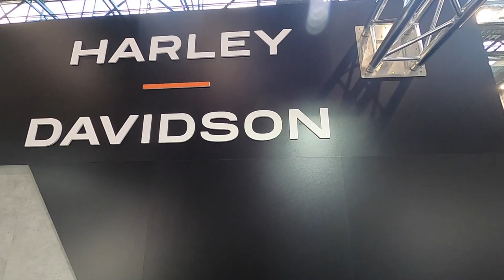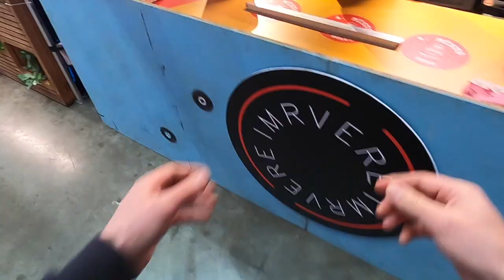MOTOSALON BRNO 2020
Přináším vám stručný sestřih brněnského motosalonu 2020.

Skladba: Let's Go Go Go